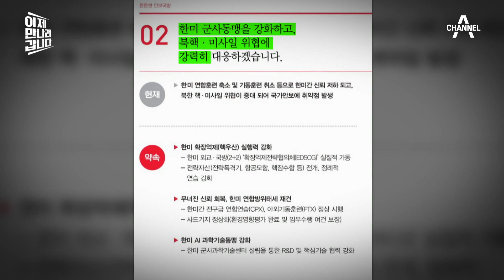윤석열 새 정부의 '완전한 비핵화' 정책, 北 김정은은 협상에 응할 것인가?! | 이제 만나러 갑니다 537 회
윤석열 새 정부의 '완전한 비핵화' 정책,
北 김정은은 협상에 응할 것인가?!